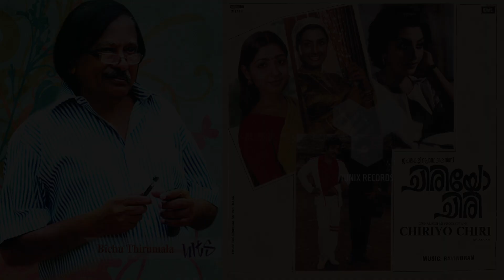Kokkamanthi... | CHIRIYO CHIRI | Bichu Thirumala | Ravindran | K.J. Yesudas & S. Janaki | 1982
Song: Kokkamanthi... (കൊക്കാമന്തി)
Movie: CHIRIYO CHIRI (1982)
Lyrics: Bichu Thirumala
Singer: K.J. Yesudas & S. Janaki
Direction: Balachandra Menon
Record Label: HMV

കൊക്കാമന്തി കോനാനിറച്ചി
ആരിക്കുവേണം ആരിക്കുവേണം
കൊക്കാമന്തി കോനാനിറച്ചി
ആരിക്കുവേണം കോതയ്ക്കുവേണം
കോതയെച്ചാടിപ്പിടിച്ചിട്ടു കോനാനെ തോളത്തെടുക്കുവാനാരാനുമുണ്ടെങ്കില്‍
വീരാ പേരു പറയാമോ
ഞമ്മന്റെ ബാപ്പാ അബ്ദുള്‍ റസാക്ക്

തോളില്‍ ആനപ്പുറംപോലിരിക്കുന്ന ബാപ്പാന്‍റെ തോളില്‍
തുള്ളിക്കളിച്ചങ്ങിരിക്കുമ്പം ഞമ്മക്കു കാണാം
ഇന്ദിരലോകം ദൂരെ ദൂരെ ആ
ചന്തിരലോകം മേലെ മേലെ
ഏ മാമന്മാരേ...

ബാപ്പാ മാനത്തു മുട്ടണ ചേലുള്ള ഞമ്മന്‍റെ ബാപ്പാ
മാനത്തിലൂടെ വിമാനത്തിലെത്തുന്ന നേരം
പെട്ടിനിറയെ പൊന്നു കാണും
കുപ്പായം കാണും തട്ടം കാണും
ഈ പൊന്നു മോള്‍ക്ക്...